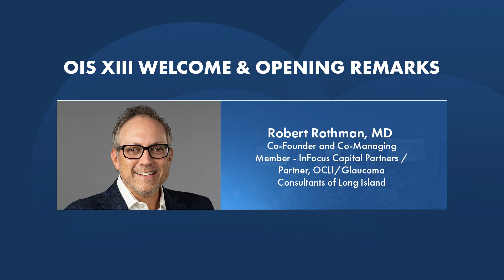OIS XIII 2023 Welcome and Opening Remarks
About OIS